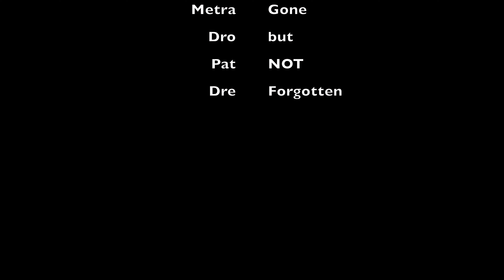Drip Lord - Pull up (Official Music Video) Shot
West Tennessee : New Drip Lord
 Rmt Recorded and Mixed by Milyan
Shot by AKFILMS731